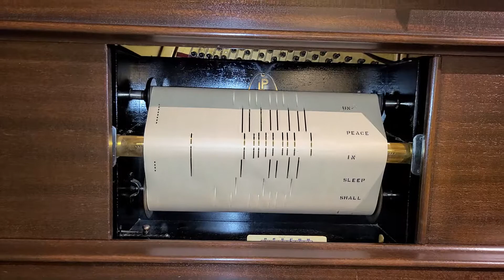Player Piano: "Danny Boy (Londonderry Air)"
Finally! A new video! QRS Blue Bird Ballad roll 2458 played by Phil Ohman.